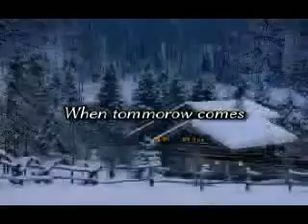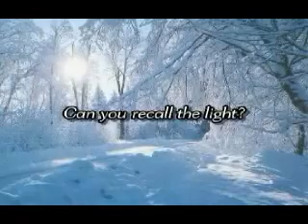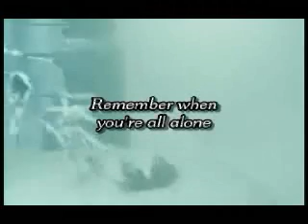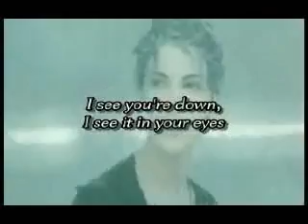GREEN CARNATION - Lullaby in Winter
Lullaby in Winter clip with lyrics